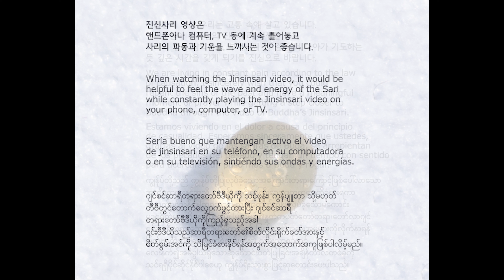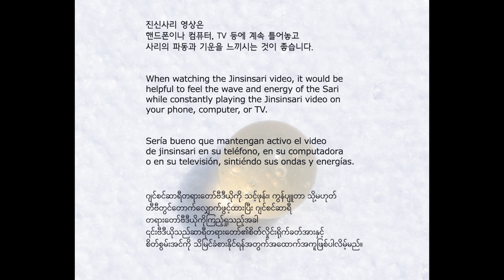Buddha's Bequest_04_45